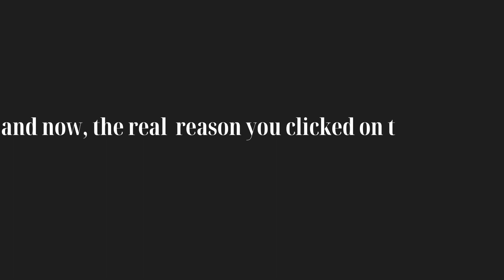TELLING MY HUSBAND I’M PREGNANT *he was NOT expecting this*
HEY LAM FAM!

We post every THURSDAY (or a random day, put your post notifications on)

NICOLE'S INSTAGRAM AND TWITTER: nicolelamia_
NICOLE'S TIKTOK: nicolelamia_

DUSTIN'S INSTAGRAM AND TWITTER: dustin_lamia
DUSTIN'S TIKTOK: dustin_lamia

JETSON'S INSTAGRAM: @doodimjetson